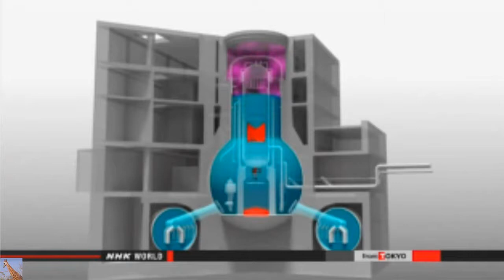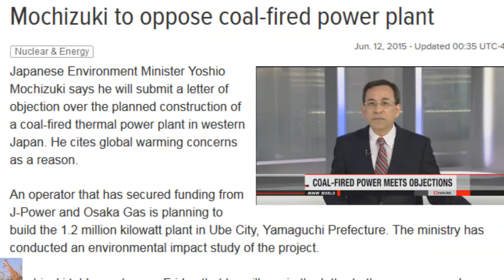REMOVAL OF FUKUSHIMA DISASTER WASTE DELAYED FOR 3 YEARS. A DANGEROUS SIGN